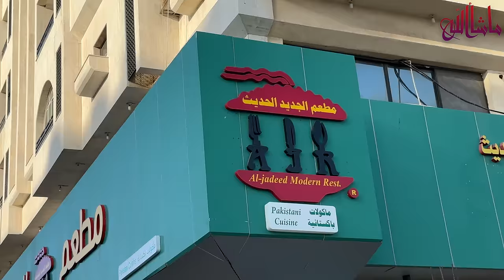Best Karachi Style Kabab & Shrimp Karahi in Jeddah at Al Jadeed Restaurant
Madina Road Al Jadeed rest.
Makrona Road Al Jadeed rest.